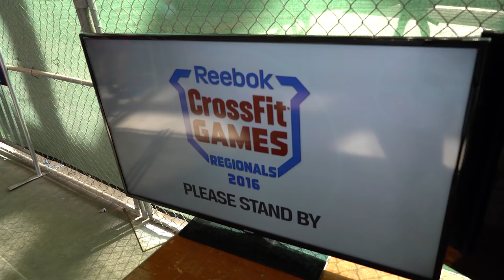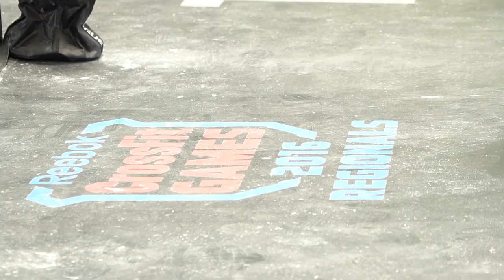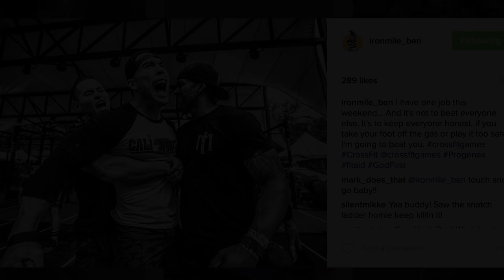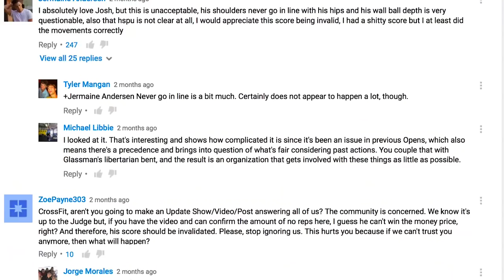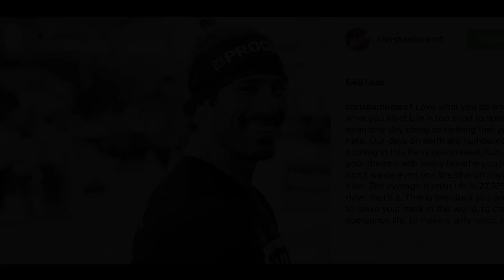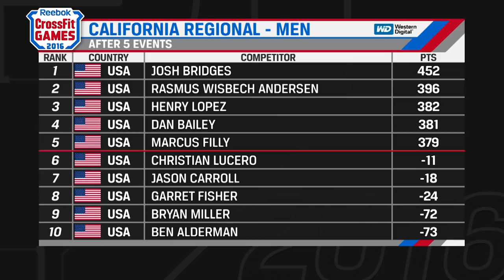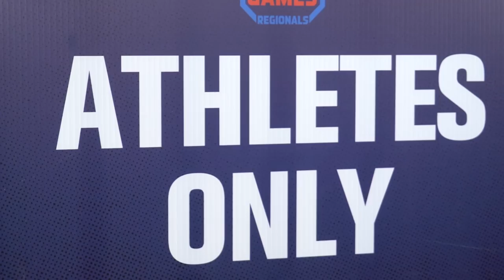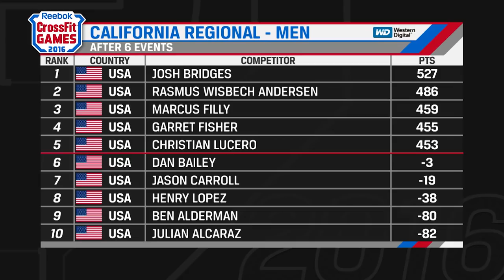Behind the Scenes: 2016 California Regional, Men’s Competition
Watch as Sevan Matossian catches the fittest men in California during their most exposed and most triumphant moments at the California Regional, held May 13-15 in Del Mar, California.

In a hotly contested region thick with CrossFit Games veterans, nothing is guaranteed.

Dan Bailey, last year’s California Regional champion and fourth-place Games finisher, came into the competition as a favorite to take the title again, but his weekend doesn’t go as planned. After missing qualification by one spot and 15 points in 2015, Games veteran Josh Bridges is more fired up than ever, and it shows on the competition floor as he looks for redemption.

The regional weekend takes its toll on all the athletes, and Matossian is there to document the aftermath of every event as they leave it all on the floor in hopes of making it to Carson, California, for the Games.

The 2016 Reebok CrossFit Games run July 19-24 at the StubHub Center in Carson.

Video by Sevan Matossian.